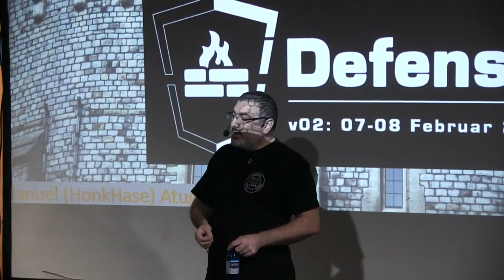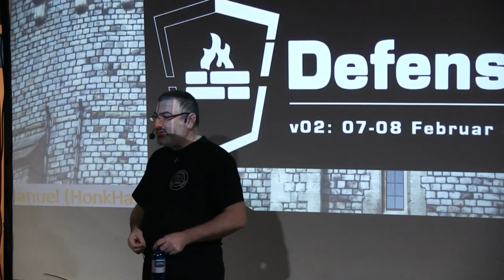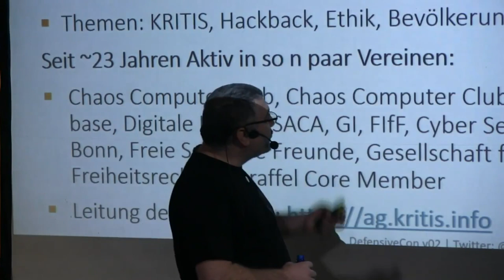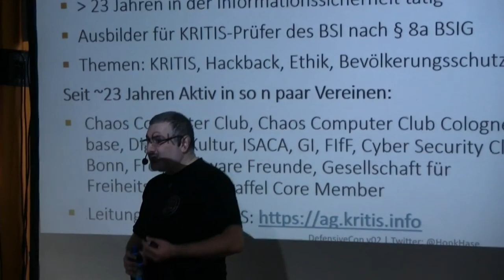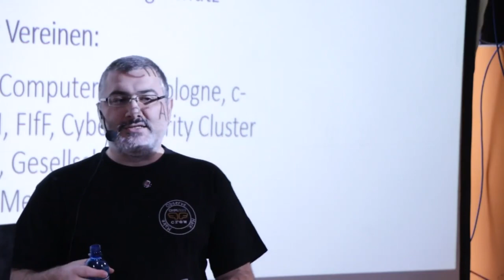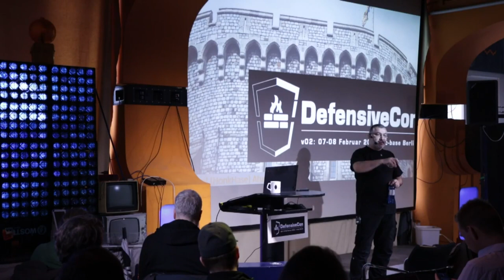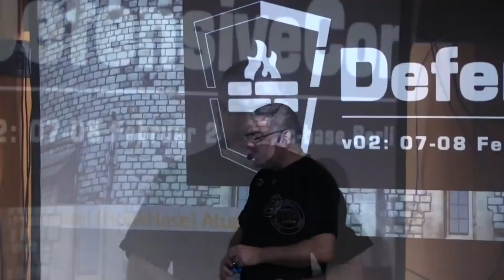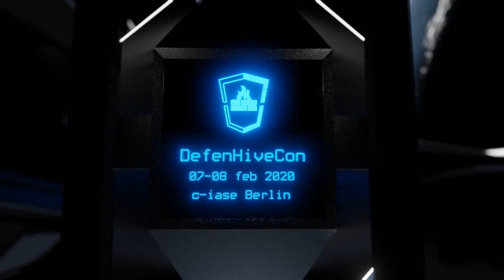Manuel Atug - Keynote der Defensivecon v02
Offensive Möglichkeiten im Cyber- und Informationsraum eröffnen neue Wege und Herausforderungen für Sicherheitsbehörden und staatliche Akteuere. Aber müssen wir jeden Weg gehen, um ihn kennen zu lernen?

In Zeiten von Emotet und sich weltweit auf zehntausende Institutionen auswirkende VPN-Schwachstellen riskieren wir, die Resilienz unserer digitalen Gesellschaft und unserer Kritischen Infrastrukturen zu unterwandern, um Sicherheitsbehörden und staatlichen Akteuren durch HackBack und zurückgehaltenen Schwachstellen im Rahmen von Vulnerabilities Equities Prozessen den Weg frei zu machen, aber zu was? Mehr Sicherheit im Cyber- und Informationsraum? Mehr Staatstrojaner? Mehr digitale Souveränität?

Oder müssen wir uns doch intensiver mit einer defensiven Cybersicherheitstrategie auseinandersetzen und das im Kontext der Verantwortung und Ethik näher betrachten?